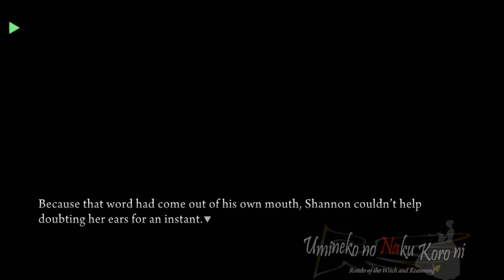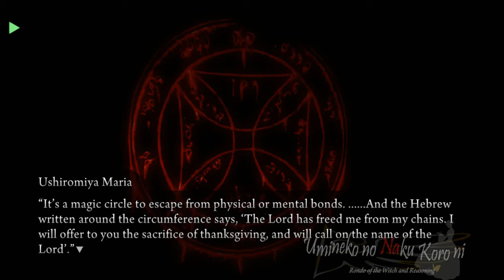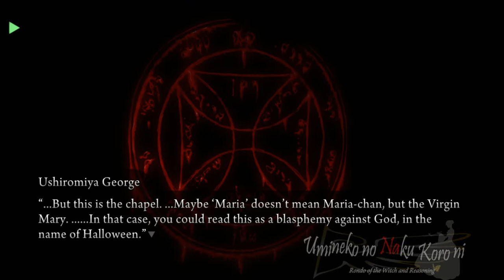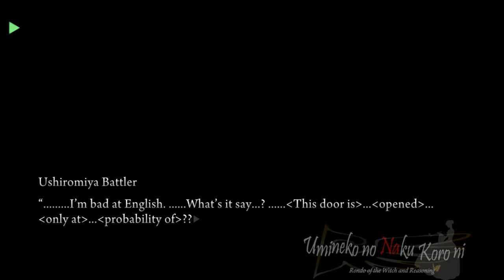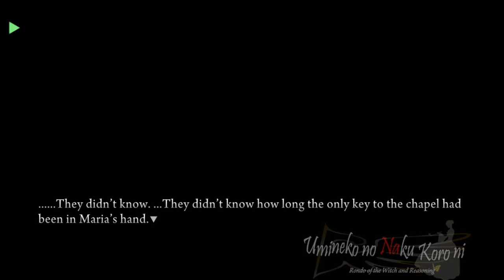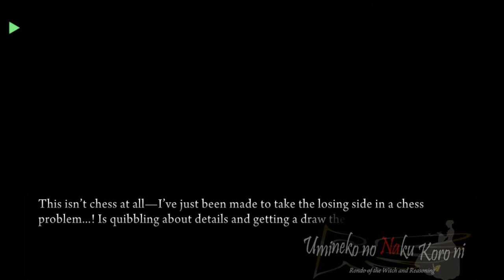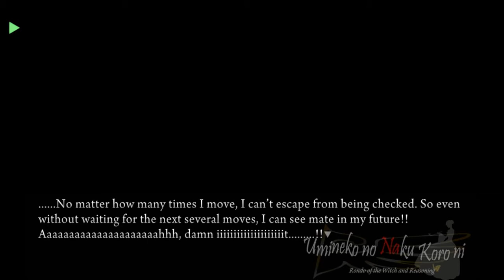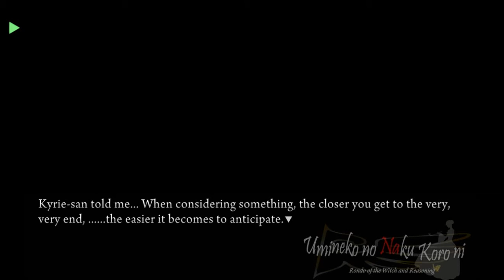UMINEKO PORT EPISODE 2 PT11